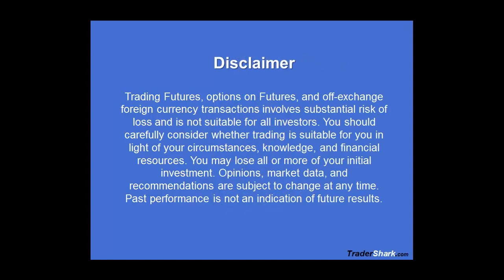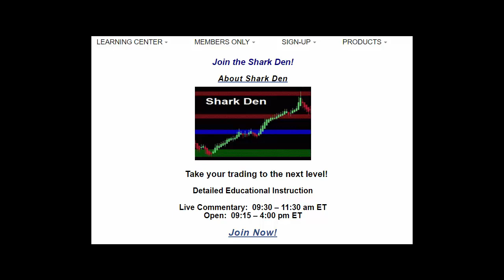Top Shelf Traders - TraderShark Presentation April 18, 2018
Learn day trading strategies for the Emini S&P 500, Euro and Crude Futures. Follow a full-time trader and a trade plan that works. Join a team of traders helping traders where new and experienced traders experience high probability low risk trading. Futures, Forex, Options and Equities trading involves substantial risk. The valuation of Futures, Forex, Options and Equities may fluctuate, and as a result, clients may lose more than their original investment. In no event should the content found through the TraderShark.com website page, audio, video, email, hard or soft copy text, spreadsheet, application or any other source of information or representation associated with TraderShark.com be construed as an express or an implied promise, guarantee or implication by or from TraderShark.com that you will profit or that losses can or will be limited in any manner whatsoever. Past results are no indication of future performance. No guarantee of any kind is implied or possible where projections of future conditions are attempted.
No one is responsible for the results of any trade that you place other than yourself.
CFTC Rule 4.41 – HYPOTHETICAL OR SIMULATED PERFORMANCE RESULTS HAVE CERTAIN INHERENT LIMITATIONS. UNLIKE AN ACTUAL PERFORMANCE RECORD, SIMULATED RESULTS DO NOT REPRESENT ACTUAL TRADING. ALSO, SINCE THE TRADES HAVE NOT ACTUALLY BEEN EXECUTED, THE RESULTS MAY HAVE UNDER- OR OVER-COMPENSATED FOR THE IMPACT, IF ANY, OF CERTAIN MARKET FACTORS SUCH AS LACK OF LIQUIDITY. SIMULATED TRADING PROGRAMS IN GENERAL ARE ALSO SUBJECT TO THE FACT THAT THEY ARE DESIGNED WITH THE BENEFIT OF HINDSIGHT. NO REPRESENTATION IS BEING MADE THAT ANY ACCOUNT WILL OR IS LIKELY TO ACHIEVE PROFITS OR LOSSES SIMILAR TO THOSE SHOWN.
It is understood that you have read and understand the risks involved in trading and have read the documents related to the risk of trading and/or investing provided by the US Securities and Exchange Commission, National Futures Association, Chicago Mercantile Exchange Group, US Commodity Futures Trading Commission and information provided by your brokerage firm. It is understood that you are making your own trading and/or investment decisions or have a professional financial, tax, legal, and/or other advisers to assist you.